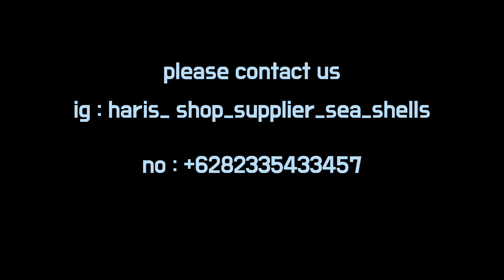haris shop supplier sea shells